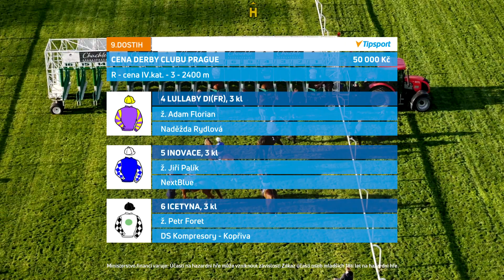Dostihy Chuchle Arena Praha 21. 4. 2024 - 9. dostih - Cena Derby Clubu Prague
Druhým mítinkem pokračovala v neděli 21. dubna letošní sezona v Chuchle Areně Praha. V Memoriálu profesora Michala se sešli tříletí, Memoriál Jaroslava Maška přinesl další souboj elitních sprinterů. EquiTV vám nabízí záznamy všech devíti dostihů.